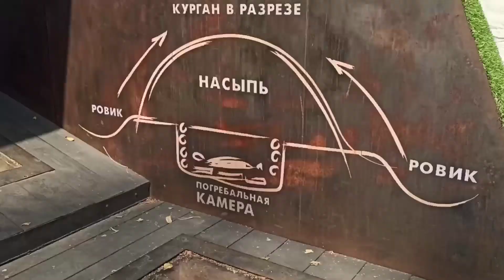Средневековый ВЛОГ. Фестиваль исторической реконструкции. Пикник в Гнездово. LaVerden и Teufelstanz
Каждый год в Гнездово проходит фестиваль исторической реконструкции, и мы всегда его посещаем. Суть мероприятия в создании атмосферы древнего средневекового славянского города: льняная одежда, палаточный лагерь, этно-рок с волынками и поединки воинов в доспехах.

Отдельно хочу подчеркнуть музыкантов, которые выступали на празднике. Музыка LaVerden и Teufelstanz превосходная. Я побоялась, что ю-туб не пропустит живую музыку в видео, поэтому наложила сверху другую в подобном жанре, на которую у меня есть лицензия. Да простят меня музыканты.

Почему фестиваль проходит именно в Гнездово? Потому что на этом месте в 10-11 веках был примерно такой город, атмосфера которого создана. Именно в Гнездово самый большой курганный комплекс с древними захоронениями.

Видео записывала себе на память. Всем, кому интересно, приглашаю посмотреть :)

Видео от 14 августа 2022 года